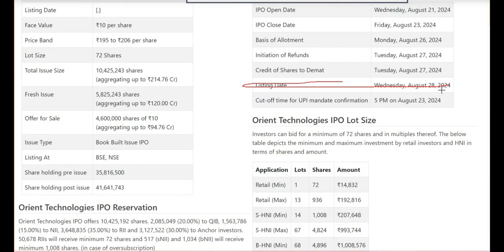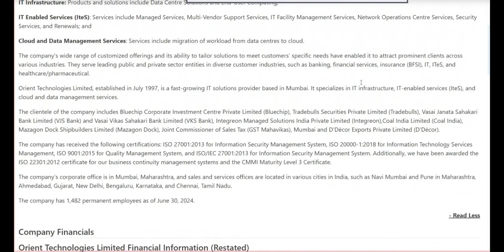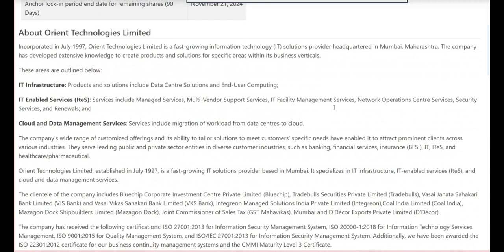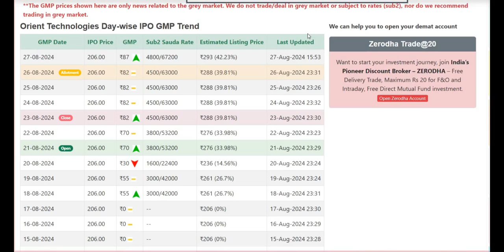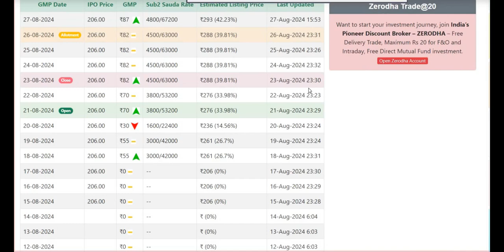Orient Technologies IPO Listing day strategy & GMP !